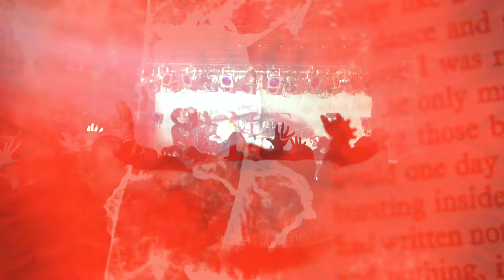眩暈SIREN - その嘘に近い (OFFICIAL VIDEO)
その嘘に近い by 眩暈SIREN

New MINI Album
"六花（ロッカ）"
in stores 3.8.2017
￥1,599(税込)  MS-005（ワルプルギスRECORDS）
‹全6曲収録›
M1:前口上
M2:偽物の宴
M3:その嘘に近い
M4:ギンガムファッツ
M5:灰虚
M6:かぞえうた